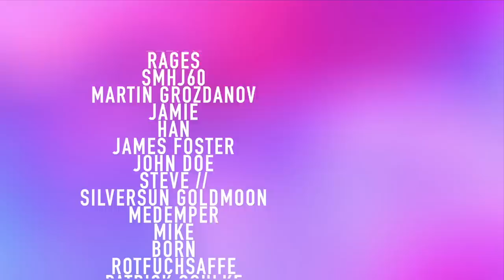Jiggle physics is the best class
Hannah
Cranbourne
 VIC 3977
Australia